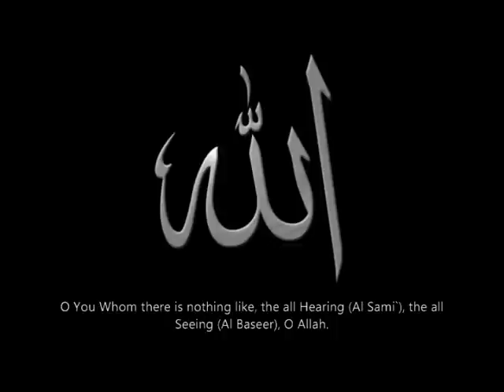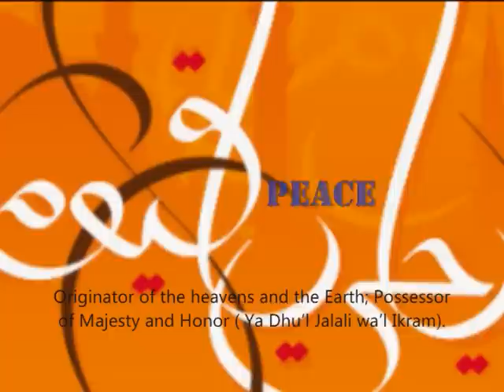Ya Hayyu Ya Qayyum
By Shaykh Muhammad Jebril. Ramadan Du`a. Qunoot